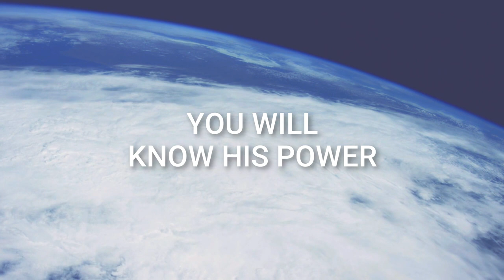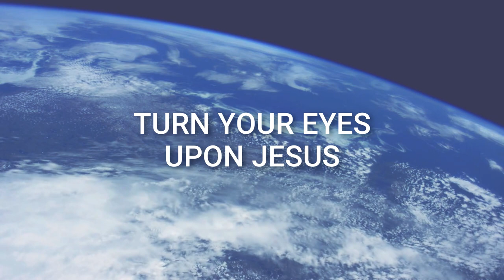Hillsong Worship - Turn Your Eyes Upon Jesus | LifePraise Cover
LifePraise is the worship ministry of SIBLife Church based in Petaling Jaya, Malaysia. Made up of worship leaders and musicians who serve faithfully in church every weekend.

Every weekend, our church is led by talented and committed musicians who make up our campus worship teams. Across 3 different locations, these teams serve the mission of our church by creating an atmosphere that helps people experience God’s presence.

Song credits to:
Turn Your Eyes Upon Jesus by Hillsong Worship

LifePraise Vocalists lineup:
i. Nadia (WL)
ii. Rachel
iii. Mckelly

LifePraise Musos lineup:
i. Icco (Bass)
ii. Gerald (Guitar)
ii. Silvanus (Mixing, Launchpad)
iii. Esme (Keys)

Right now, we meet online every week where we engage in live chatting and prayer. Find more info about us, our upcoming online events, LifeGroup directory and more

BETTER TOGETHER
We're meant to do life together! LifeGroups are where we can find friends to grow, laugh, and serve with. Use this directory to find or start a LifeGroup that fits you.

ABOUT SIBLIFE CHURCH
SIBLife, a family church consisting of students, young adults and families, has a strong emphasis on the involvement of its congregation in LifeGroups, in addition to avid encouragement to serve in missions across Malaysia especially in Sabah and Sarawak.

Being proud of our East Malaysian heritage, we retain strong Bornean vibes throughout! Whether dropping by for a visit or looking for a church to grow in, we welcome you warmly into our family!

*We publish and livestream weekly during this MCO period